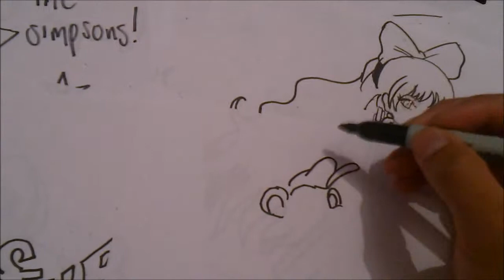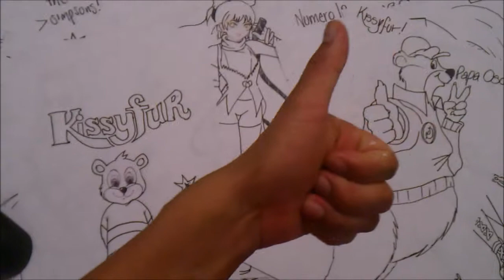KISSYFUR Dibuja a Pulso A SU PAPA XDEIOS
Un padre muy comprensivo!